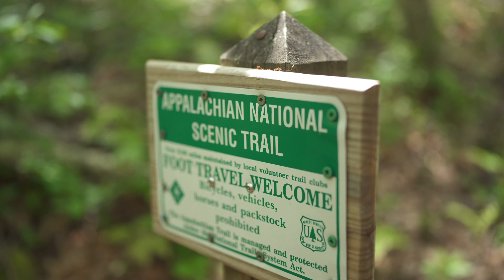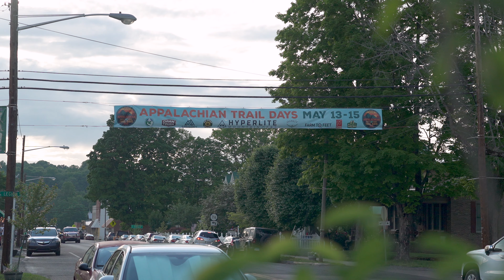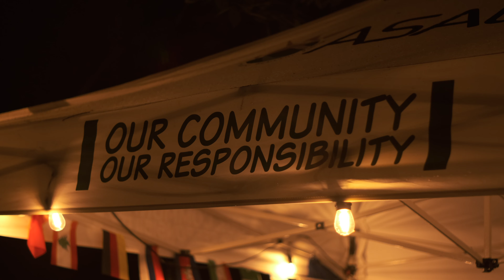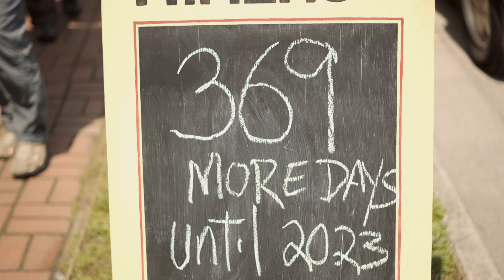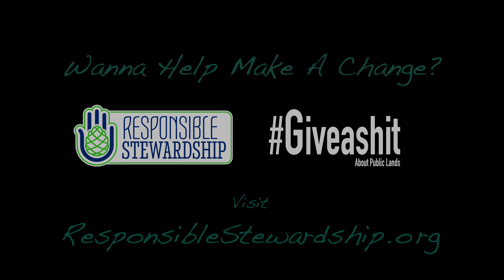The Community - Appalachian Trail Film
A Short Film by: Nic "Darwin" Rakestraw & Chris "Rad" Carter

Wanna Help Make A Change?

to keep up to date with all of our new articles, reviews, products, and more.